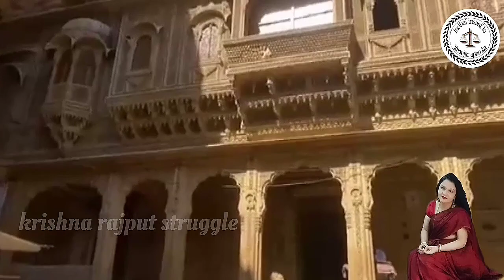बूंदी राजस्थान के मशहूर होने के 5 रहस्यमई चीजे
History
Main article: History of Bundi
Stone Age tools dating from 5,000 to 200,000 years were found in Bundi and Bhilwara districts of the state.[1]

Ancient era
The area around Bundi was apparently inhabited by various natives, the most notable of which were then Parihar rajput|. Bundi and the eponymous princely state are said to be named after Hada Rao Devda, a former Chauhan king. Bundi was previously known as Bunda-Ka-Nal, with Nal meaning "narrow ways." Rao Deva Hara later ruled the region, taking over Bundi from A.D. 1342 by fraud and renaming the surrounding area as Haravati or Haroti.[2][3]

Hammir provided Devi Singh, a Hara (Chauhan) Sardar in Bhainsror (Mewar), with enough force to attack the Chief of Bundi, The Maharaja Hada Chauhan and wrest control of that kingdom from him. Bundi was conquered by Devi Singh in 1341 A.D., and its rulers remained primarily the Maharajas until Emperor Akbar severed their ties with Mewar.[4]

[5] Bundi comes in contact with the Mughal emperor in 1544-85 C.E when Raja Rao Surjan is ruling over there. Bundi had been a vassal state of Mewar state before raja Rao surrender the Ranthambore (March 1569 AD) to the Mughal emperor Akbar. Later Bundi becomes the tributary state of the Mughal. Raja Rao commenced a new era in the history of business. Akbar made him the Governor of Benaras.Akbar gave him Few Districts near Bundi and Benaras .He handed over the administration of Bundi to his eldest son Duda.Rao Surjan died in 1585 C.E.at Banaras.

With the help of Akbar's, his second son Rao Bhoj (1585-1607) succeeded him. He participate with Akbar in his Gujarat Campaign and In appreciation of its Outstanding service Akbar offered the construction of "Bhoj –Burj".

After Rao Bhoj died in 1607, Rao Ratan become the new king. He had been honored with the title of "Surbuland Rai" and "Ram Raj" by Jahangir. In 1624 C.E Hara state was divided Into 2 parts –Bundi and Kota. Rao Ratan found a new township, Ratanapur. He is remembered in the history of Bundi for his bravery, charity, and love for justice.

Rao Chattarsal succeeded Rao Ratan in 1631C.E. He was the eldest son of Gopinath and the Grand son of Rao Ratan. He fought many battles for Shahjahan. Chattarshal fought for Dara Shikoh at the time of the war of succession. He died in 1658 C.E in the Battle Field of Samugarh near Dholapur along with his youngest son Bharat Singh. He remained an Immortal name in the history of the state for his courage and devotion. He built the temple of Keshava Rao at Patan and the Chattra –Mahal at Bundi.

Anirudha Singh was born in 1666 C.E.H e was only 15 years old when he ascended the throne of Bundi. Anirudh sigh along with Amber raja (Raja Bishan Singh)posted in the Northwest under Prince Muazzam and he died there in 1702 C.E

Anirudh Singh was succeeded by his eldest son Budha Singh in C.E 1702. Budha Singh fought from the side of Prince Muazzam on the Battlefield of Jaipur. And After his victory, The title of Rao Raja is transferred to him by Prince Muazzam. and also gave him the state of Kotah as a reward. Later on, Prince Muazzam made Bhim Singh the new ruler of Kota. Jai Singh 2 who is ruling over Jaipur at that time his Forces made a surprise attack on Bundi and dethroned Budha Singh as a domestic feud and gained and lost Bundi at least 4 times. For at least 14 years (1730-44 C.E) Bundi remained dependent on Sawai Jai Singh. Budha Singh died as a frustrated man in C.E. 1739.

Ummed Singh, son of Buddha Singh was one of the bravest of Haras. He fought for his state against Kota, Jaipur, and Maratha but lost the battle. In 1748 C.E Raja Ishwari Singh recognized him as a ruler of Bundi.Ummed sigh handover all his power in the favor of his Son and become a monk . Ummed Singh was a great patron of arts and he built the famous "Chitrasala or Art Gallery "in Bundi...He died in C.E.1804 and was succeeded by his son Arjit Singh ( for 1771-73 C.E ) and later his grandson Bishan Singh Rule over the Bundi ( 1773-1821 C.E).

In 1818C.E Bundi comes under the British thralldom and Bishan Singh becomes a loyal friend of the British. He rendered his service to the British in the war against Pindaris. He was a mighty hunter and it is said that he killed about one hundred lions ,tigers, and innumerable Boars.

Ram Singh succeeded Bundi from Bishan Singh. He was known as a great pandit and a religious man of strict Hindu orthodox. In 1950, all the small states of Rajasthan merged into the present state and this made Bundi a present state of Rajasthan.